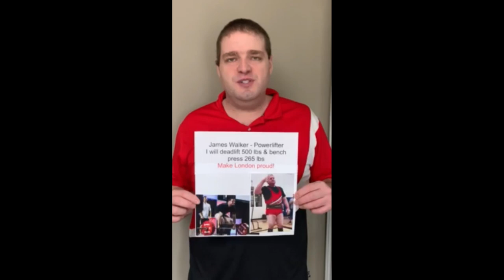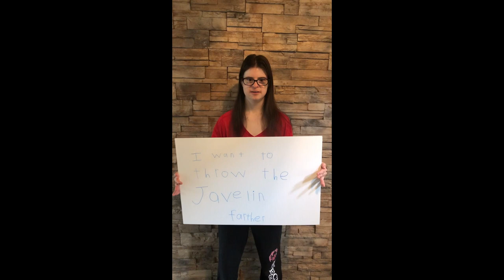Our Goals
Special Olympics Ontario London athletes share some of the goals they have set for themselves once they return to their sports after the quarantine.